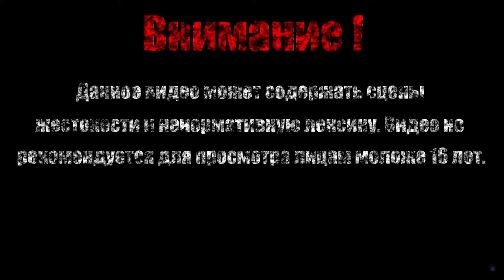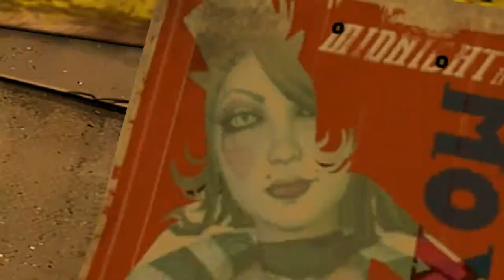ВСТРЕЧА С ЗЕР0【Tales from the Borderlands】#3